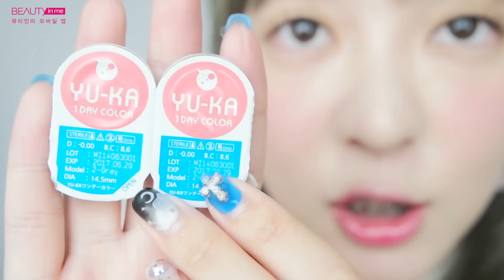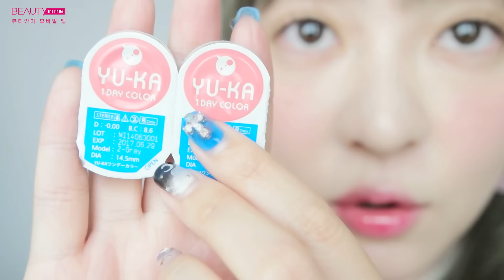[꼼수왕] 렌즈 끼는법, 빼는법 꼼수!!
콘택트 렌즈 끼고 빼는법!